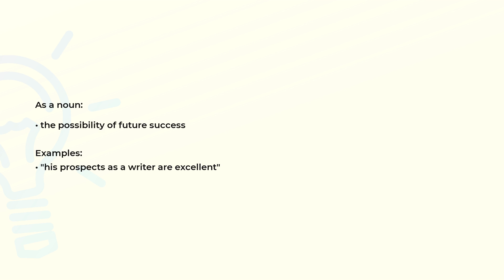What is the meaning of the word PROSPECT?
Definition, examples of use and spelling of the word PROSPECT.

(00:00) Intro
(00:07) As a noun
(00:20) As a verb
(00:37) Spelling

As a noun (00:07):
• the possibility of future success

Examples:
• "his prospects as a writer are excellent"

As a verb (00:20):
• search for something desirable
• explore for useful or valuable things or substances, such as minerals

Examples:
• "prospect a job"